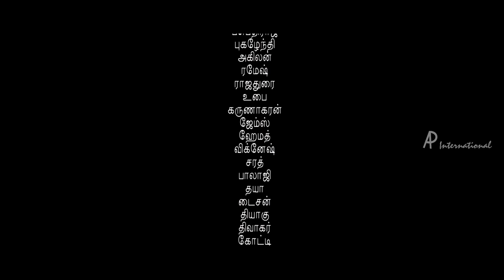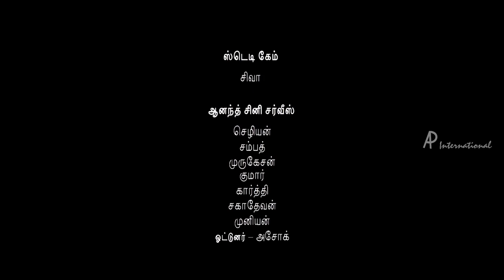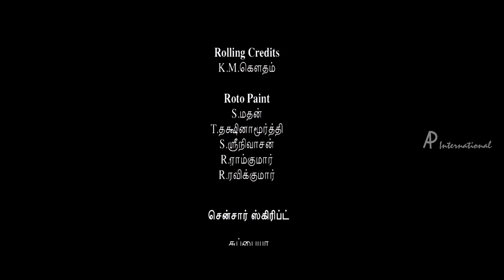Latest Tamil Movies 2018 | 12 12 1950 Movie Climax | Selva stabbed | Ramesh Thilak | End Credits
Selva stabbed in 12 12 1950 Movie scenes. 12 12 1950 Latest Tamil movie scenes ft. Selva, Ramesh Thilak, Thambi Ramaiah, Yogi Babu and John Vijay. Directed by Kabali Selva, music by Adithya-Soorya and produced by Jyo Star Enterprises. 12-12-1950 also stars Delhi Ganesh, MS Bhaskar, Ponnambalam, Elango Kumaravel and Swaminathan among others.

Star Cast: Selva, Ramesh Thilak, Thambi Ramaiah, Yogi Babu, John Vijay, Delhi Ganesh, MS Bhaskar, Ponnambalam, Elango Kumaravel, Swaminathan

Directed by: Kabali Selva

Produced by: Jyo Star Enterprises